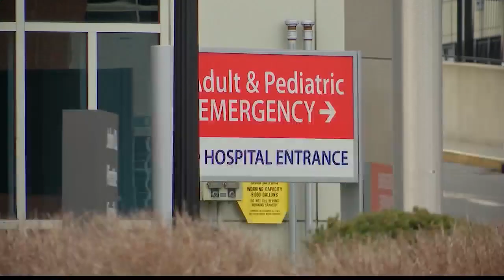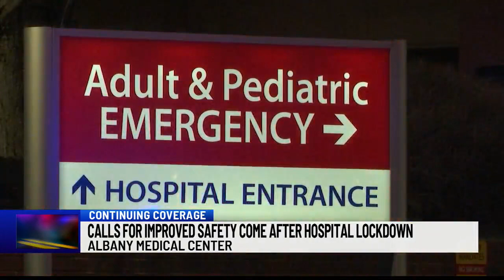Calls for improved safety come after hospital lockdown